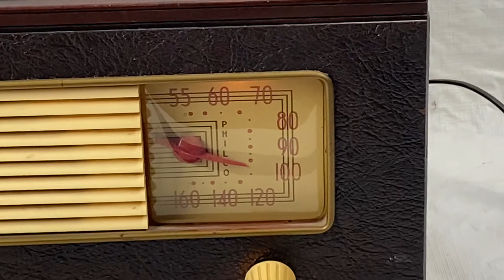May 28, 2020